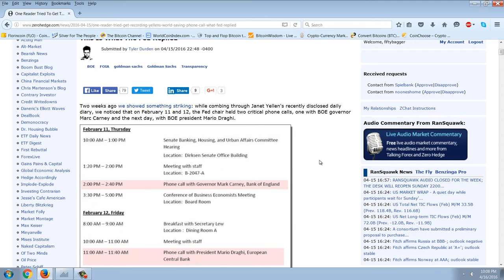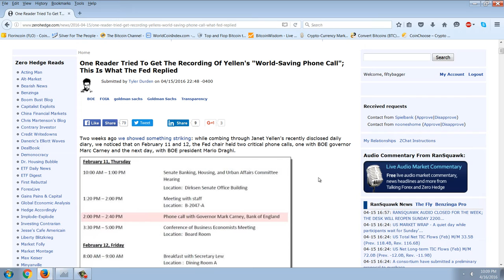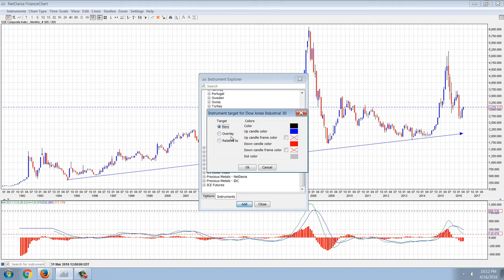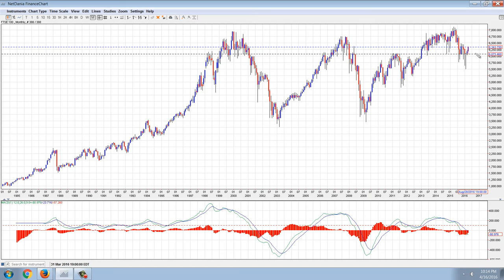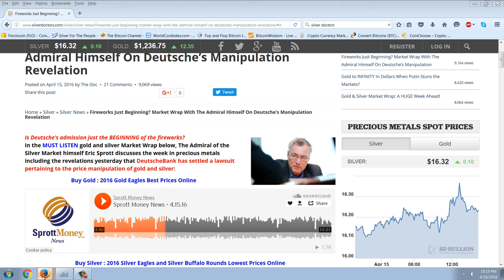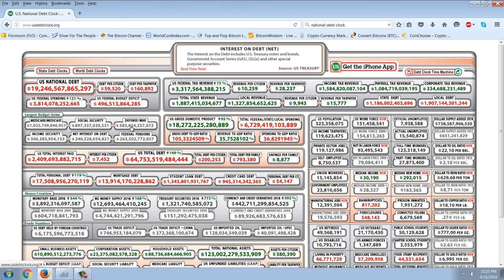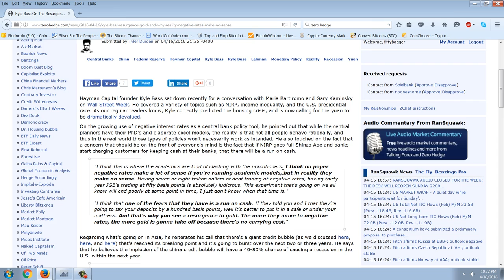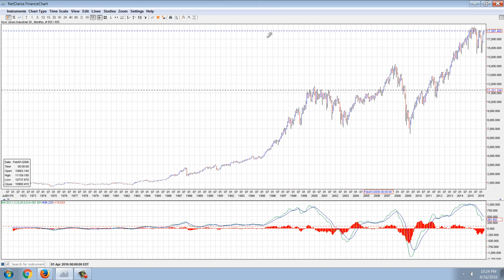Member Update 4/16/16 Silver Suit